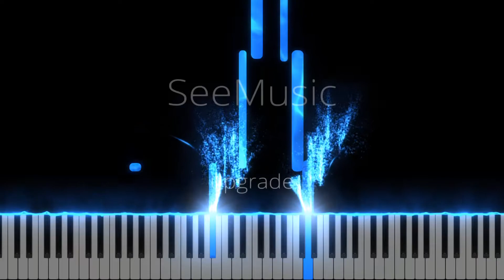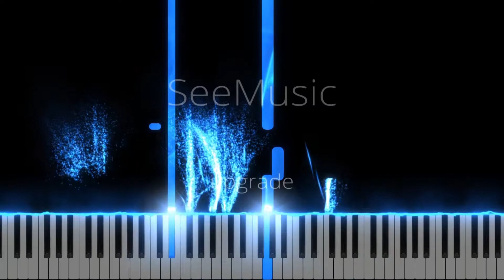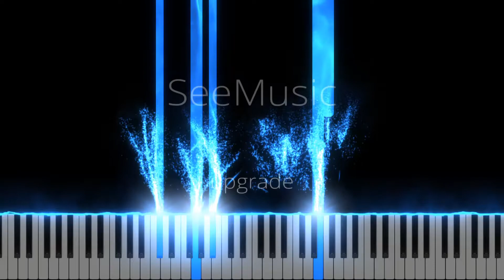Ehoni"s Collection: ckpbso